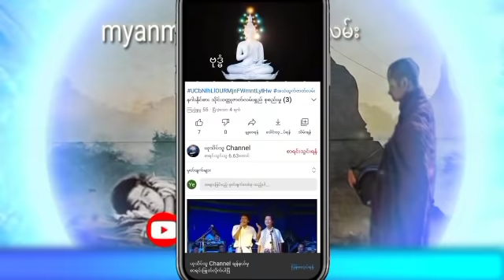မိစ္ဆာဓိပတိအန္တာရယ် အပိုင်း (19) ဇာတ်သိမ်းပိုင်း မြဖားရုပ်၏လျှို့ဝှက်ချက်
နာဆင်ပေးကြတဲ့မိတ်ဆွေးများအားလုံးကိုကျေးဇူ
အထူတင်ပါတယ်ရှင့်
သိုင်းလောကသိုင်းဇာတ်လမ်းတွဲ
ဒီchannel လေမှာပဲ
ဆတ်လတ်တင်ဆက်ပေးမှာမို့လို့
Channel လေးကိုလဲ
လုပ်ထားပြီးဘေးက
ခေါင်းလောင်းလေးကိုလဲ
ကျေးဇူးပြု၍ (ကြော်ငြာများအတွက်
သိခံ ကြည့်ပေး ပါရှင်) 🙏🙏🙏